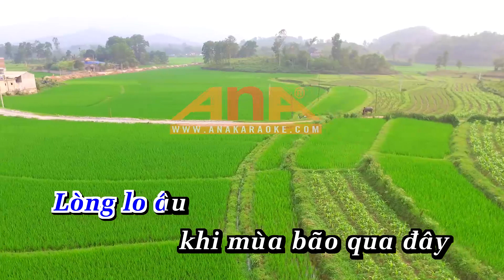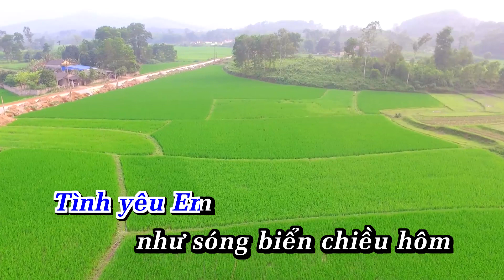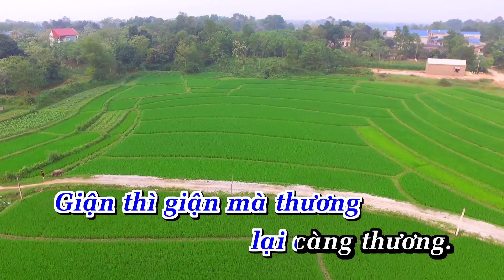Em Yêu Anh Như Yêu Câu Hò Ví Dặm Karaoke Tone Nam Nhạc Sống| Ana Karaoke | Showbiz | VŨ NGỌC QUANG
LỜI BÀI HÁT  : Em Yêu Anh Như Yêu Câu Hò Ví Dặm Karaoke Tone Nam Nhạc Sống_ ANAKARAOKE VŨ NGỌC QUANG
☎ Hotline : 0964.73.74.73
15744_Em Yêu Anh Như Yêu Câu Hò Ví Dặm Karaoke Tone Nam Nhạc Sống_ ANAKARAOKE VŨ NGỌC QUANG